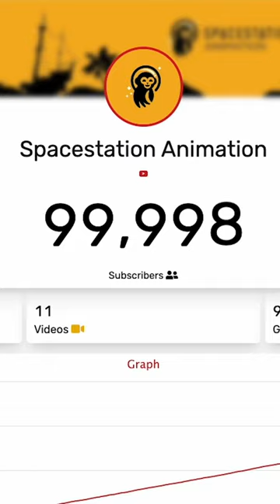100,000 FRiENDS 💛 Surprise for the Spacestation Animation crew! pizza party & Best Day Ever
Adley does some bottle flipping with the Spacestation crew!!

Adley is at the Spacestation to Celebrate the Animation crew hitting 100,000 subscribers on their YouTube channel! So while everyone is celebrating Adley does some celebratory bottle flipping. At first Adley can't land it but finally she lands one and everyone celebrates!

watch the latest A for Adley Video: PUMPKiN GUTS with Family Challenges!! what's inside Mystery Pumpkins? Adley & Niko do 45ft Drop Test

Watch our latest  Best Day Ever video: Spooky 1 HOUR special CORN KiDS 🌽 Family Halloween Party, Crafts and Painting Pumpkins the Movie

this is our youtube shorts!! this is a place that i can share all of my favorite moments from my adley videos! dinosaur stuff with Niko, crafts with Mom, pirate island with dad, vacations with Navey, and pet spa with Olive and Koopa!